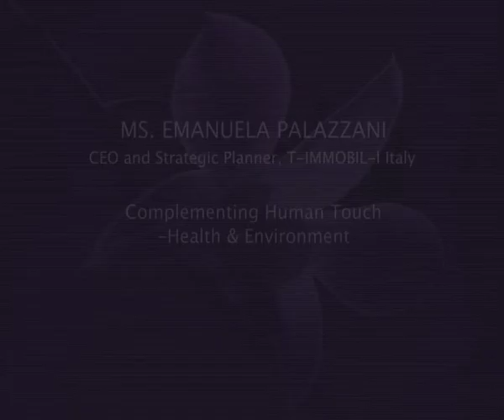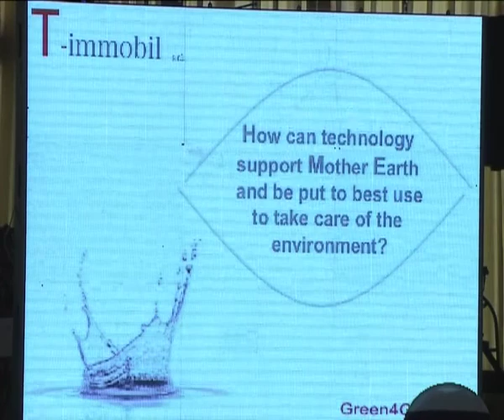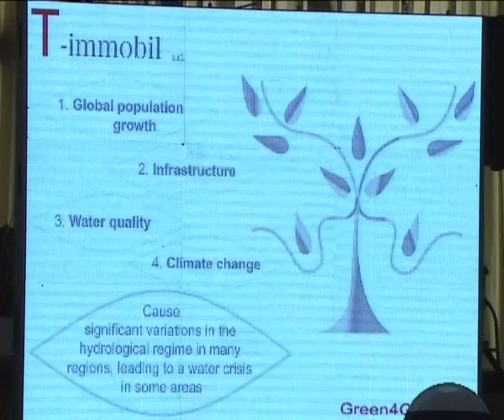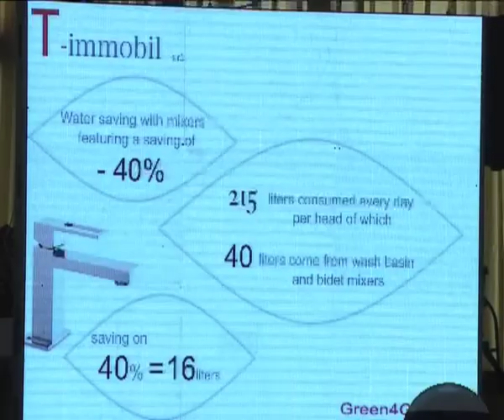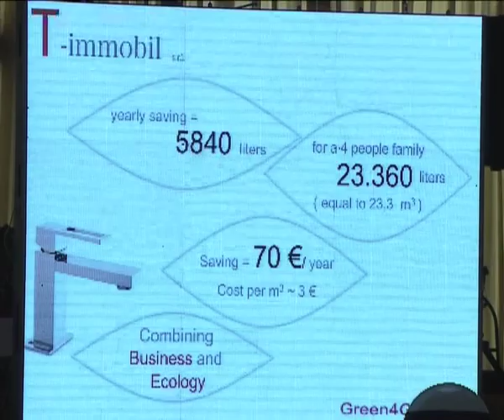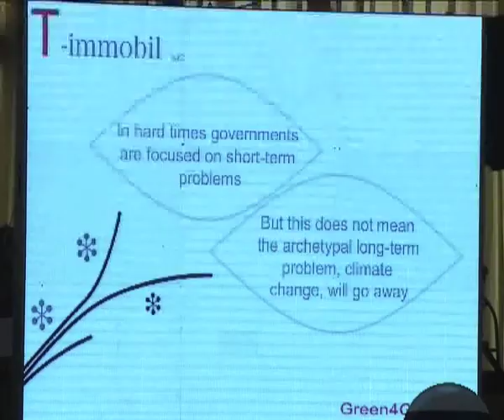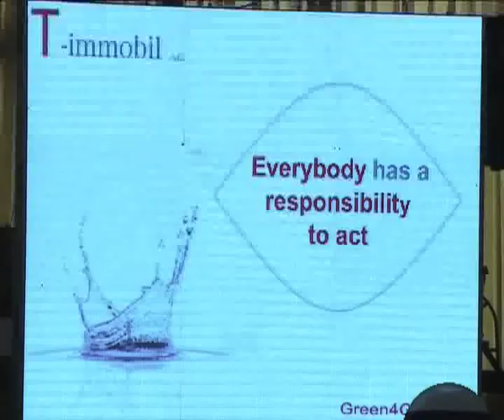Ms Emanuela Pallazani , CEO and Strategic Planner, T-IMMOBIL-l Italy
Her organization supports eco-friendly technologies that help save water.Water scarcity has become an economic constraint in major growth
markets such as China, Indonesia and India.In this endeavour women play an important role.